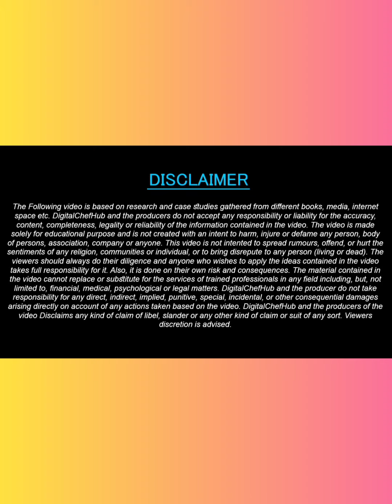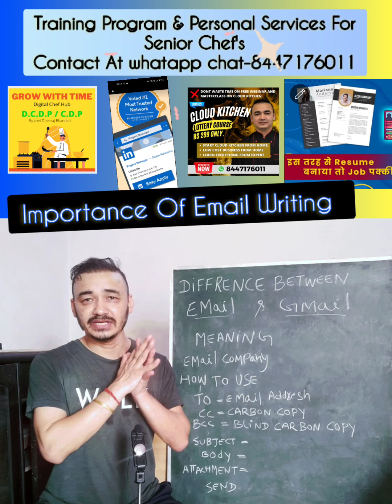Difference Between Gmail & Email | Chef Resume | How To Write Email | Chef Dheeraj Bhandari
Content Cover :
- What is email.
- How To Write Email For Job .
- Difference Between Email & Gmail.
- importance of Email Writing.

You can Also connect me through.
3. Instagram- @dheerajsinghbhandari

Tell Us On Which Topic Do YOu , Tell Us In Comment Box